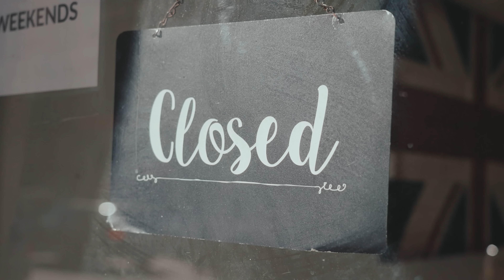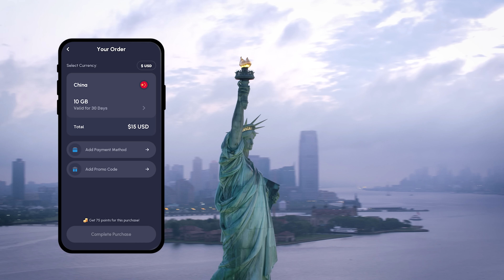SAMURAI PENTRU O ZI INTR-O CASA TRADITIONALA DIN JAPONIA | KYOTO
Internet rapid oriunde, oricand cu cartelele esim de la Nomad. Foloseste codul Blondrienne si obtii o reducere de 3 dolari la prima achizitie.

Muzica si efectele sonore de pe Artlist te vor ajuta sa creezi vloguri epice! Primesti 2 luni extra la abonamentul creat prin link-ul de mai jos: